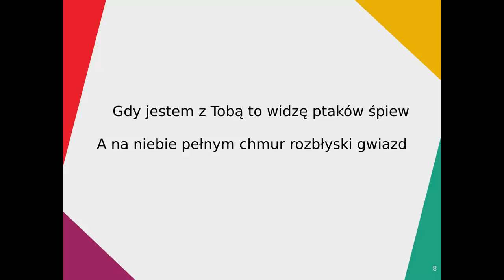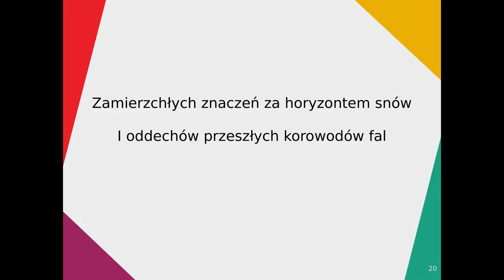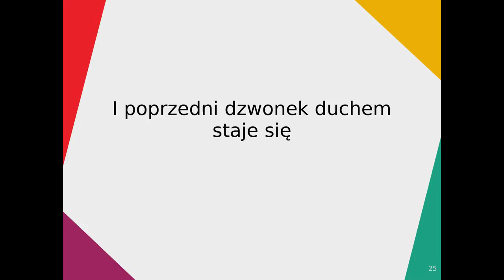The Pangolins - Dzwonkownia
The theme song for the game "Dzwonkownia"
Made at Global Game Jam 2018 in Poznań, Poland

Agata Nawrot - programming & lyrics
Sebastian Krzyszkowiak - art & music

Guests:
Mikołaj Kuaku Markowski - saxophone & triangle
Paweł Pan Mors Radej - mix & master